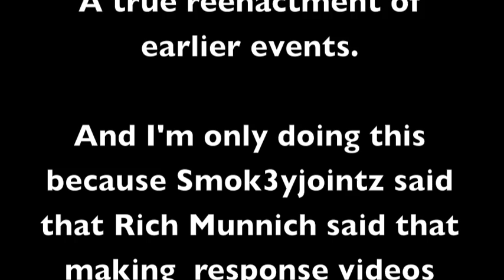Re: Re: Love and Marriage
I don't know why..What the heck? I don't know how to make videos anymore anyway. So, I'm jumping on the response train! I don't think I did it right though...